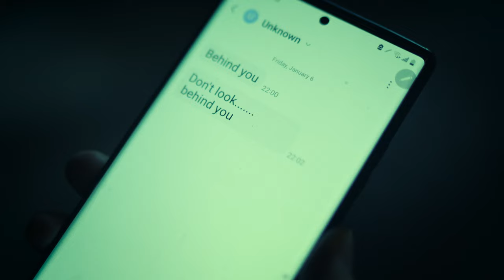DON'T LOOK - a Horror Short Movie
35mm 1.4 zeiss lens